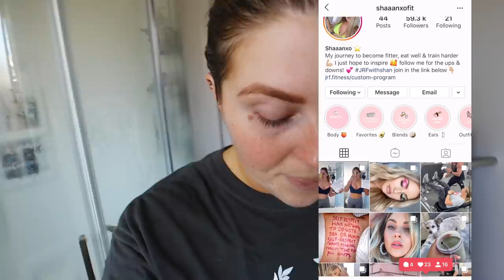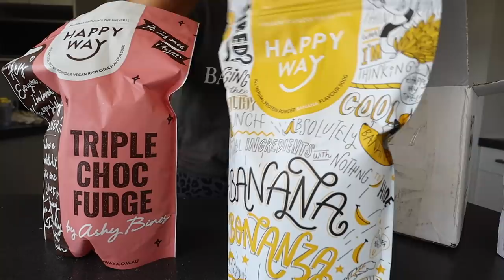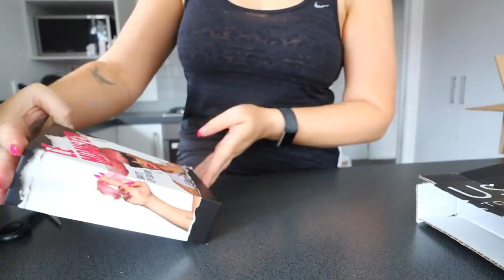pantry declutter ☄️ Vlog 649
Shannon Harris
Palmerston North
NEW ZEALAND

CLOTHING & ACCESSORIES!

MAKEUP & BEAUTY!

VLOG STUFF!